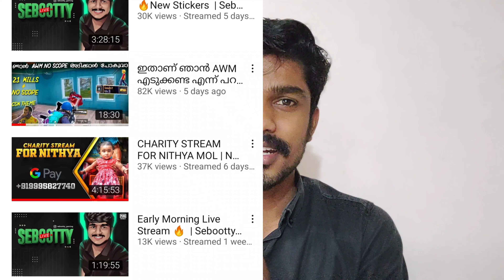നന്ദി കേരള ഗെയിമിംഗ് കമ്മ്യൂണിറ്റി .. പബ്ജി കളിച്ച് ജീവൻ രക്ഷിച്ച അവരുടെ കഥ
Thanku